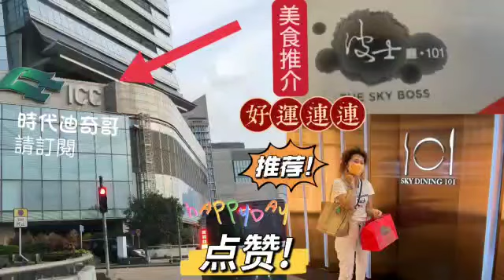9.01】今晚去全港最高大厦 ICC 101層高波士廳晚餐